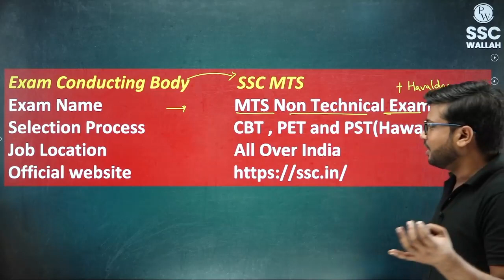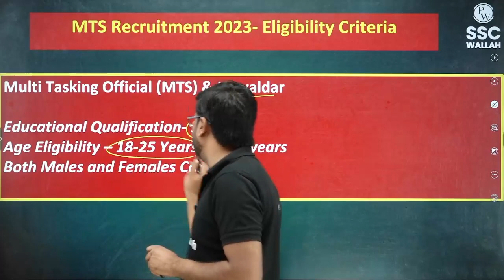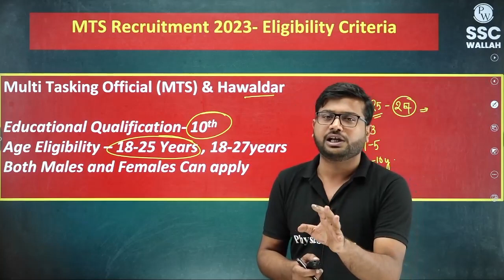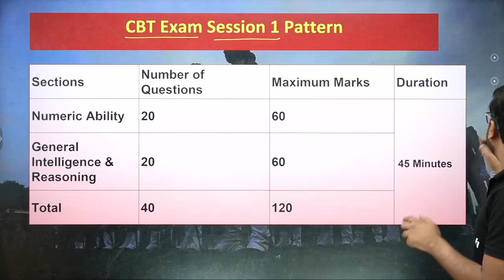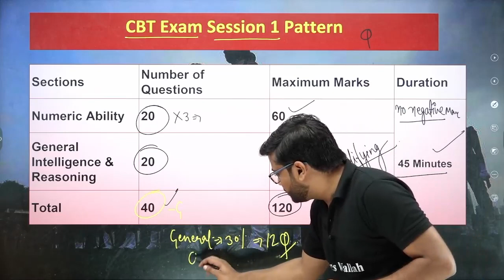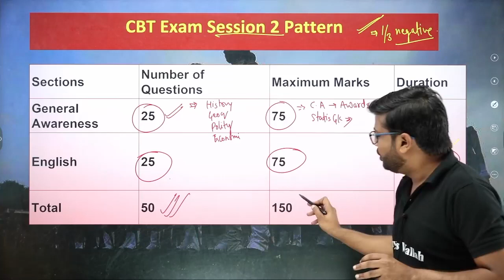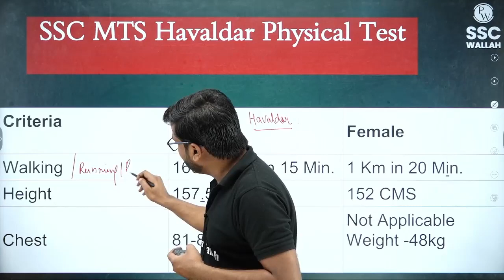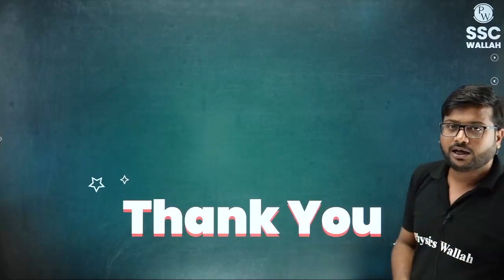SSC MTS / Havaldar 2023 | SSC MTS FORM FILL UP 2023 | SSC MTS Notification 2023 | Full Details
Do you want to join the SSC as an MTS or a Havaldar? Do you want to know how to fill up the SSC MTS form 2023? If yes, then this video is for you. In this video, you will get the full details about the SSC MTS notification 2023, the eligibility criteria, the exam pattern, the syllabus, the selection process, and the important dates. You will also get a step-by-step guide on how to fill up the SSC MTS form 2023 online. This video will help you prepare for the SSC MTS exam 2023 and achieve your dream of working in the SSC.

7:00 AM :- Current Affairs for All SSC Exams
8:00 AM :- Editorial Analysis for All SSC Exams

10:00 AM :- Maths | SSC CGL 2023
11:00 AM :- GK/GS | SSC CGL 2023
12:00 AM :- English |SSC CGL 2023
1:00  PM :- Reasoning |SSC CGL 2023

2:00 PM :- Static GK | For All SSC Exams
4:00 PM :- Science | For All SSC Exams
5:00 PM - GS | For All SSC Exams
6:00 PM - Maths | For All SSC Exams

Special Classes
7:00 PM :- The Vocab Show | English Special
8:00 PM :- Maths Foundation Series